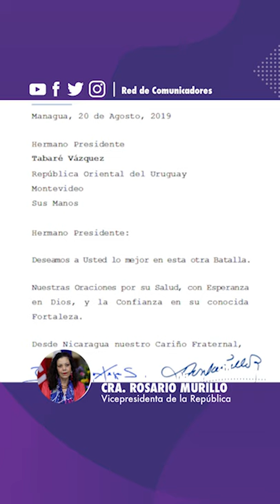🔊 Comunicación Compañera Rosario Murillo, Miércoles 21 de Agosto de 2019 ✌️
🔊 Comunicación Compañera Rosario Murillo, Miércoles 21 de Agosto de 2019 PatriaParaTodos ✌️